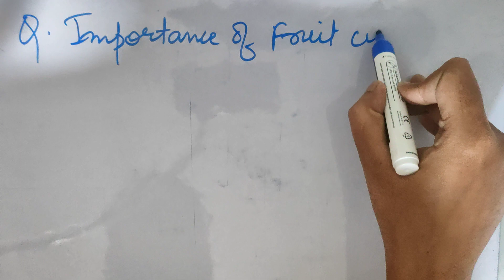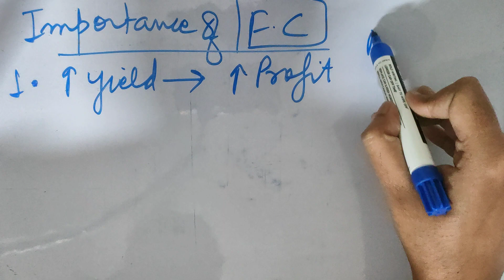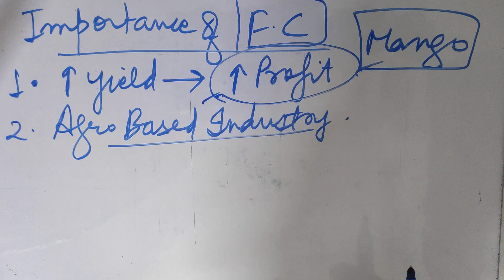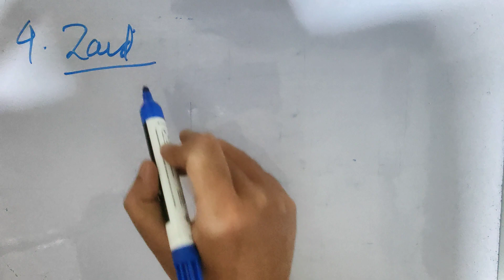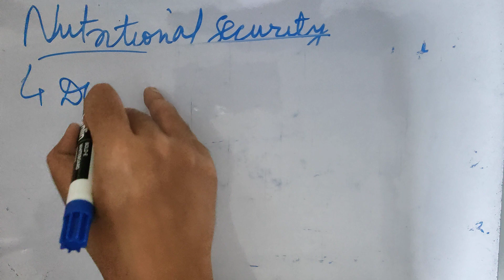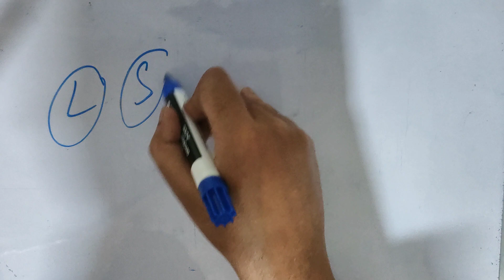Importance of Fruits, Role of Horticulture in Poverty Alleviation & Nutritional Security | Agri UPSC